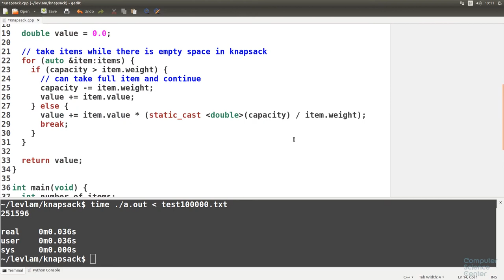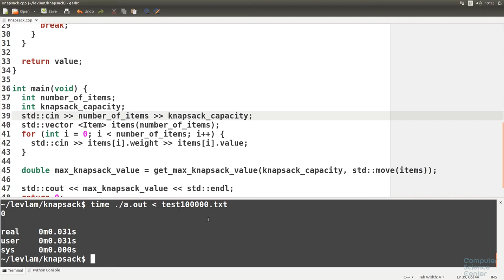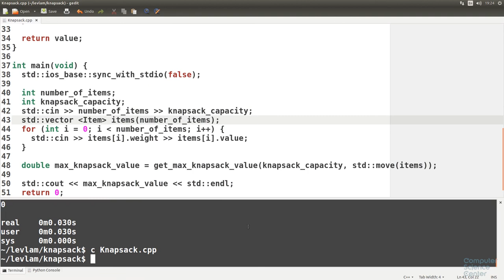Алгоритмы теория и практика Методы - 61 урок. Практика на C++: Непрерывный рюкзак